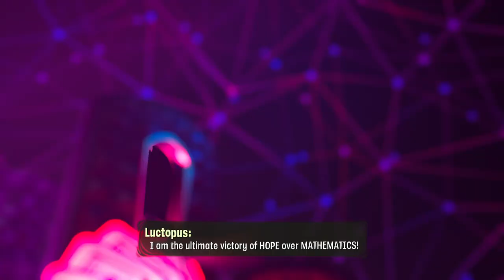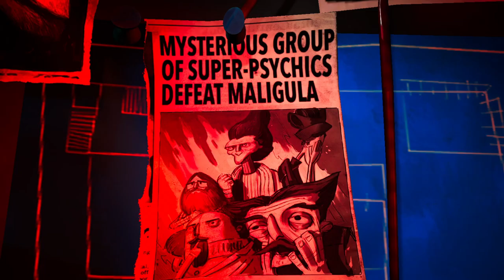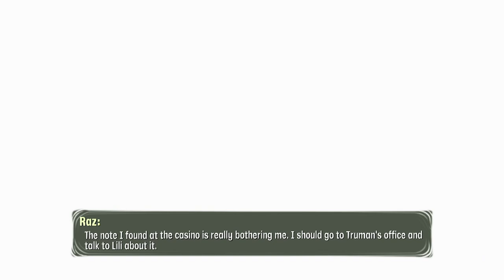Stitch Plays Psychonauts 2 Part 5